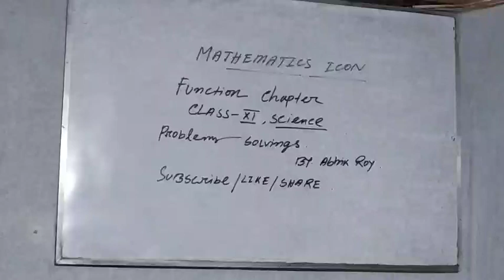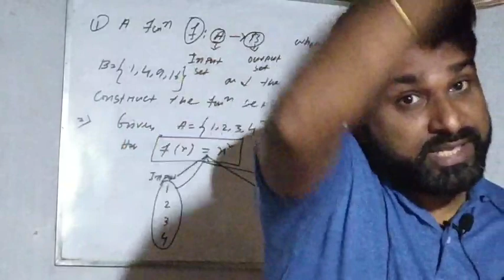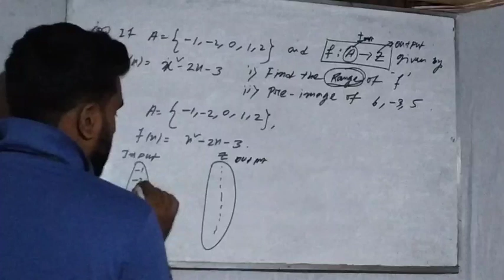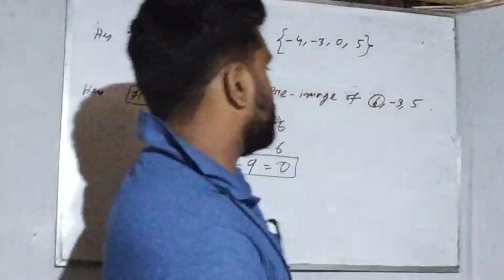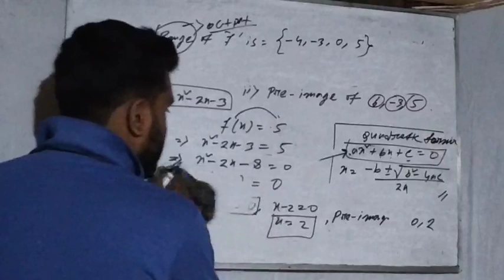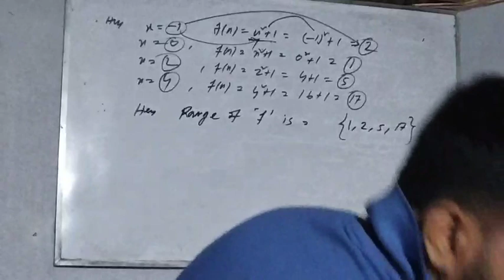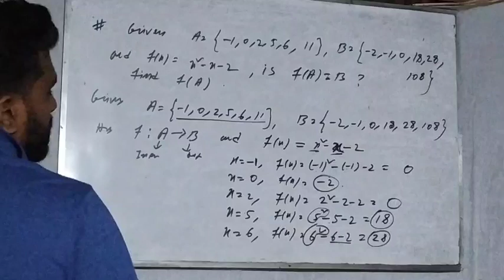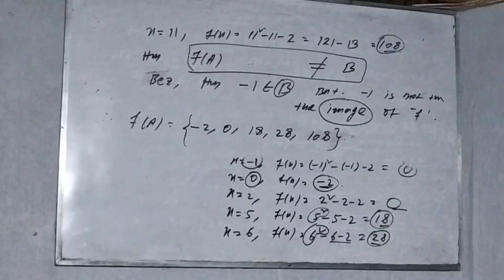FUNCTION CHAPTER|| CLASS 11||LECTURE 2|| problem solving|| NCERT & RD.SHARMA||2020|| arclasses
FUNCTION CHAPTER|| LECTURE 2|| problem solving|| NCERT & RD.SHARMA||2020|| arclasses
 Very conceptual discussion for newcomers and learning Mathematics with lot of joy and proper guidance is provided to all students . Doubt clearing session will also be conducted after arising some queries on any concerned topoc